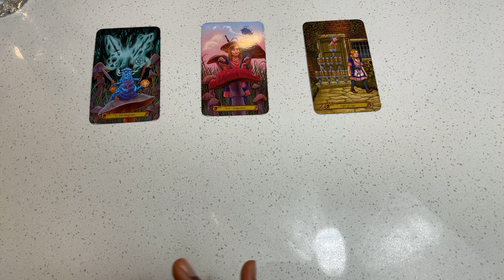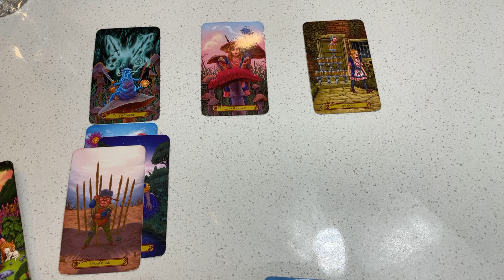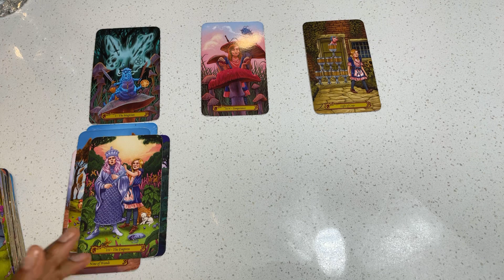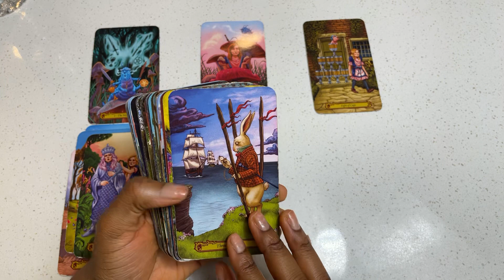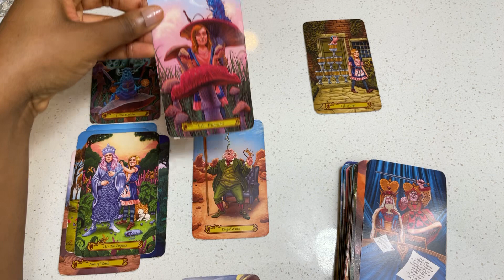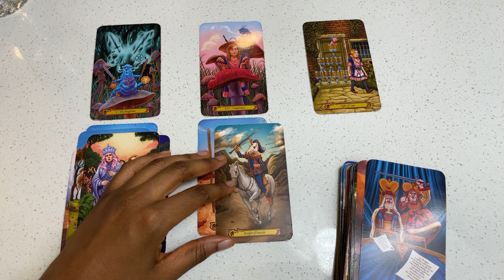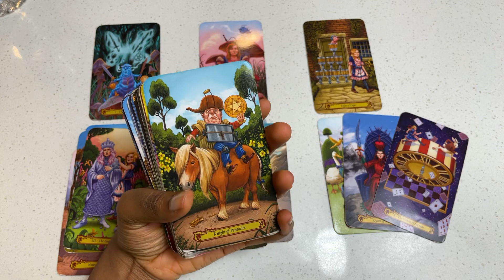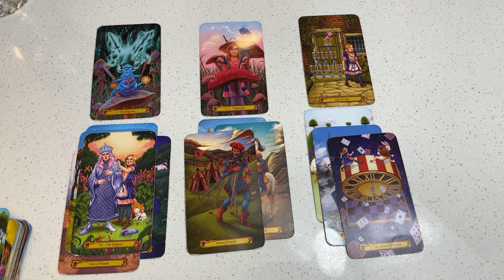Pisces, What You Want Is Coming In But So Is Someone From Your Past